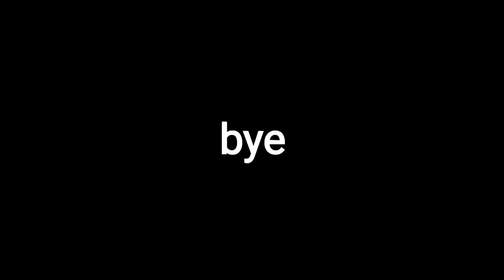The Use of mob Head in Minecraft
when you wearing a mob head the mob will not recognize to a distance and you can get heads in survival